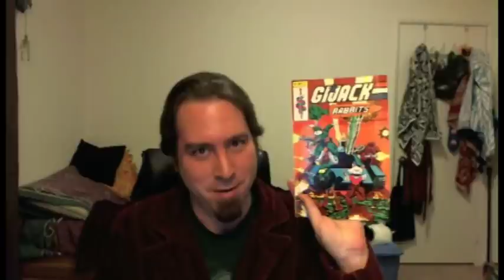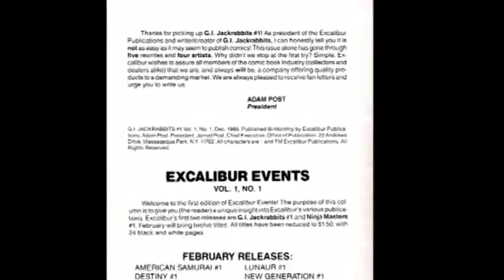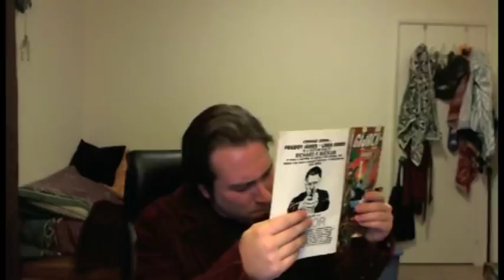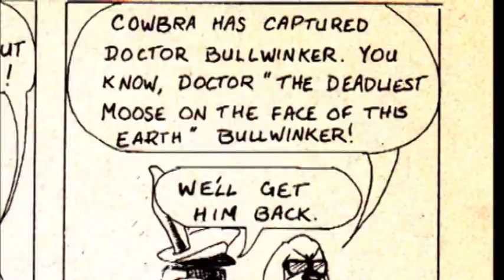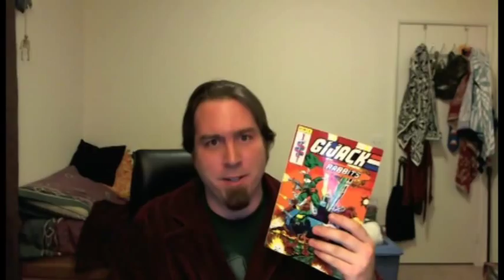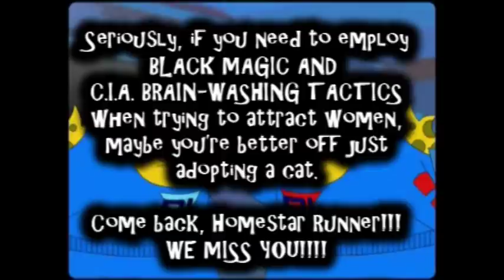G.I. Jackrabbits #1 Review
This comic cost me $1; I was overcharged by about $3.50.